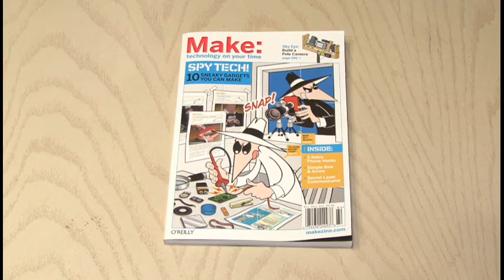Weekend Project: Make a Sneaky USB Battery!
This Weekend Project is the USBattery from MAKE Magazine Volume 16. Conceal a flash drive in a AA battery!